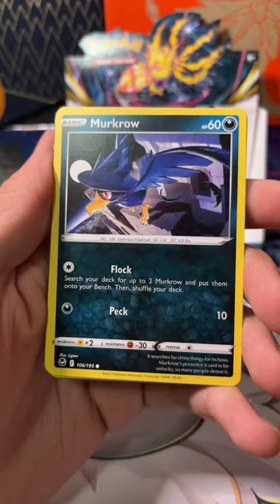Pokémon Silver Tempest, rainbow chicken for the win!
We pulled the rainbow, as it’s almost the holidays too!